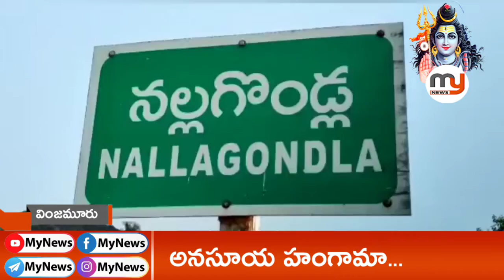అనసూయ డిసప్పాయింట్ అయిందట... అదేవిటో మీరూ చూడండి...- Mynews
నెల్లూరుజిల్లా వింజమూరు మండలం నల్లగొండ్ల గ్రామంలో నీలగిరి పర్వతాలపై వెలసిన శ్రీ లక్ష్మీనరసింహస్వామి దేవస్థానంలో మహాశివరాత్రి వేడుకలు ఘనంగా జరిగాయి. ఈ కార్యక్రమానికి ముఖ్య అతిథులుగా ఉదయగిరి శాసనసభ్యులు మేకపాటి చంద్రశేఖర్ రెడ్డి, సినీ నటి అనసూయ పాల్గొని కల్యాణ మండపం ప్రారంభించారుMyNews